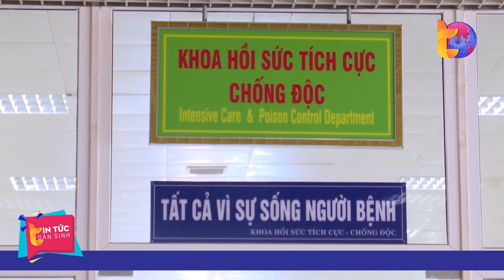Cảnh báo người dân bị ngộ độc do ăn nấm tại Đắk Lắk | Tin Tức Dân Sinh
Tin Tức Dân Sinh |  Chỉ trong vòng 10 ngày trở lại đây, Bệnh viện Đa khoa vùng Tây Nguyên, tỉnh Đắk Lắk liên tục ghi nhận 9 ca bệnh bị ngộ độc do ăn phải nấm độc, nấm mọc từ xác ấu trùng ve sầu gây nguy hiểm đến tính mạng. Điều này gióng lên hồi chuông cảnh báo về nguy cơ ngộ độc xuất phát từ sự thiếu hiểu biết của nhiều người .